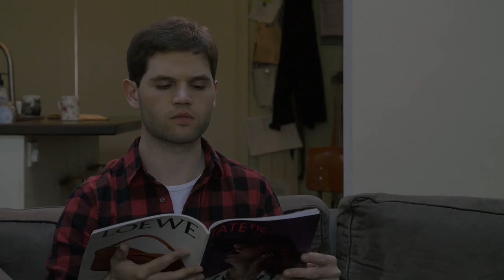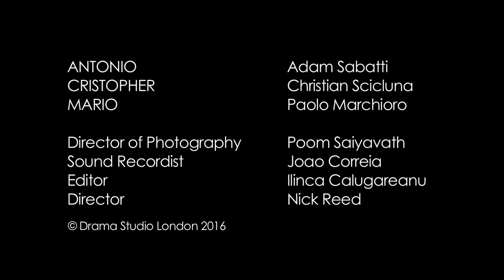Showreel Scene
Showreel with a scene from Woody Allen's 'Vicki Christina Barcelona'. Directed by Nick Reed.
Antonio: Adam Sabatti
Christopher: Christian Scicluna
Mario: Paolo Marchioro